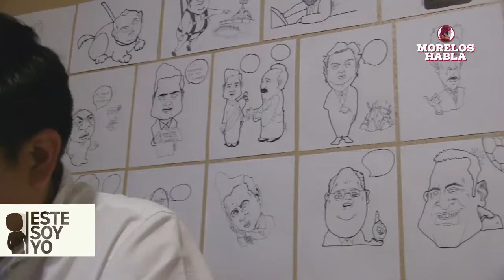EsteSoyYo Análisis en caricatura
EsteSoyYo Raúl Serrano es un joven de 32 años que desde pequeño demostró su amor por el dibujo y la política.